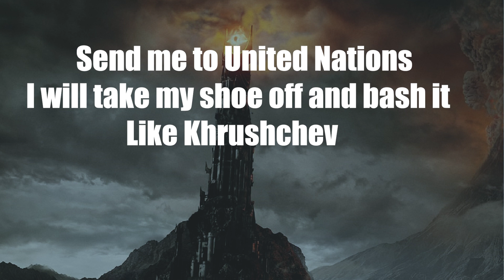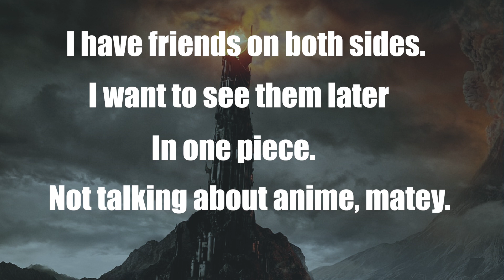Bebras - Stop The War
I'm Russian and I'm proud in a way,
Of genes in my bones, but I keep it at bay,
I have privilege to speak and I am going to say,
Everything that others can't and I will say it today. Look.
If you throw a stone into puddle,
It will send a ripple.
Same with timeline,
The difference,
Is that I am also a bald Russian midget, but
I do not kill my neighbors and don't kill my own people.
Fuck Putin!
Spitting facts:
I'm like Frodo, been to Moscow - which means been to Mordor and back.
I love the culture, the people, but it's easy to tell,
That after this song I'll never get VISA to hell.
Sad, really.
'Might get better'.
Will it?
I would rather trust an ad about enlarging my willy.
Ukrainians and Russians dying, while Sauron is chilling,
I'd vote for anyone else, even Milligan Billy.
Send me to United Nations,
I will take my shoe off and bash it,
Like Khrushchev, cause I am running out of patience.
Stop pretending the ghosts of the past are not behind your door,
Face masks won't protect against the war,
Pray to Lord,
This war won't last long,
Turn your TV on, swan lake has shrunk to a pond,
One madman cut the bonds between nations,
And I am dropping rhymes while Putin's pawns are dropping bombs.
I'm not a traitor,
I do love Russia, but not the Satan,
I have friends on both sides, I wanna see them later,
In one piece. Not talking about anime, matey.
Hokage of a Hidden Compassion,
Makes mothers send their sons to decimation,
18 years old kids... Media celebrates it...
Thank you, Putin, what a nice way to save the nation.
Prick.